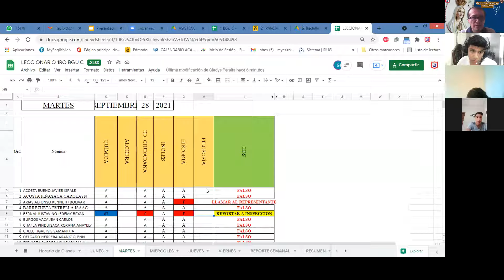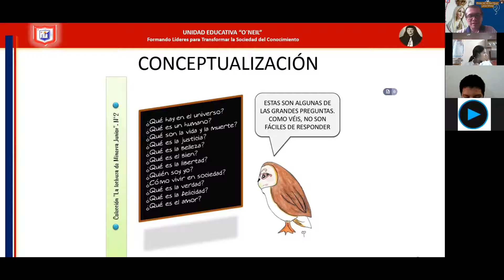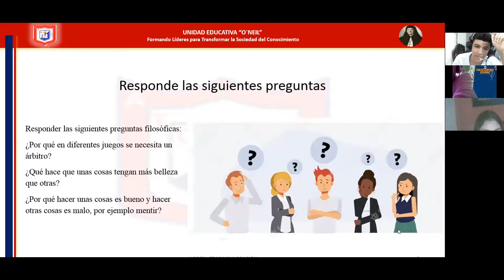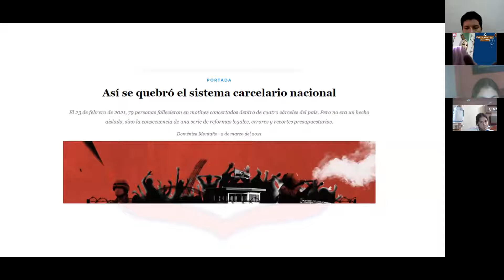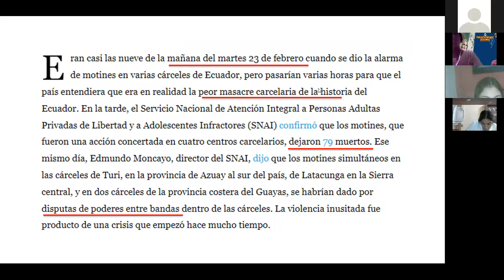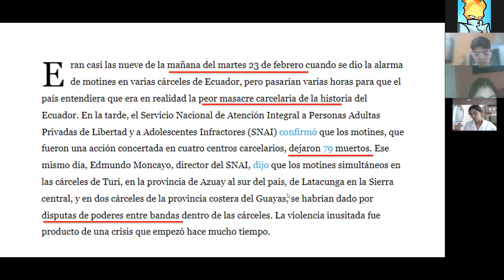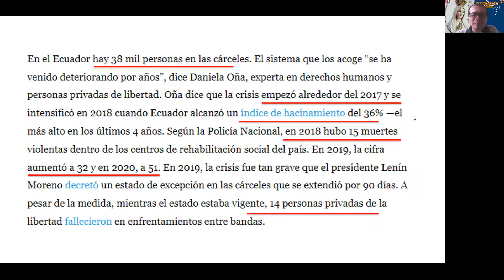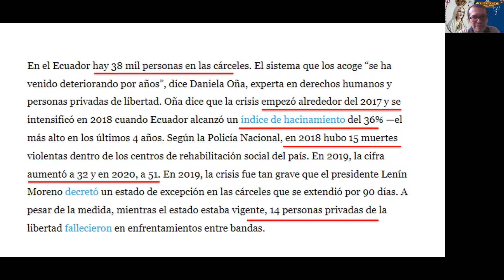1 BGU C - FILOSOFÍA -TEMA 1 - 1/2